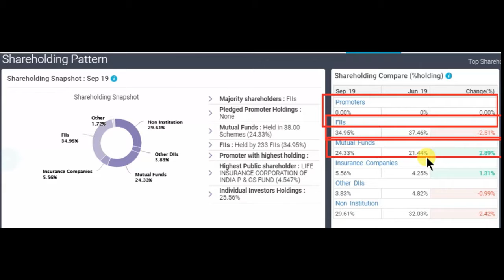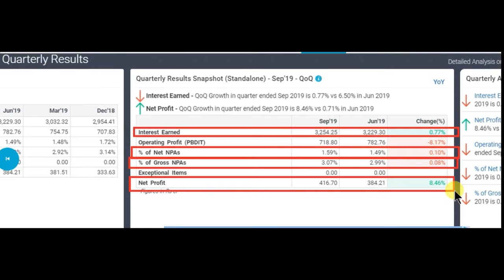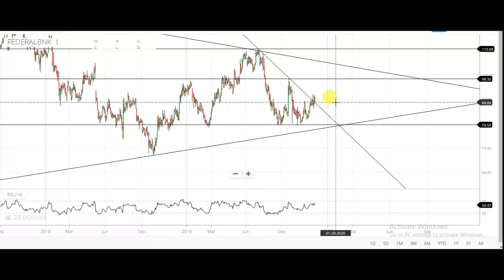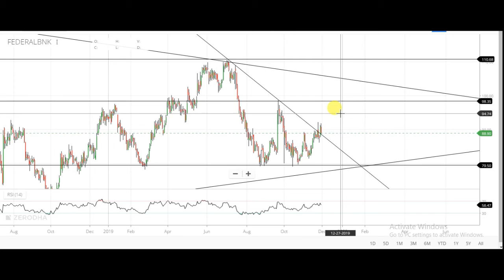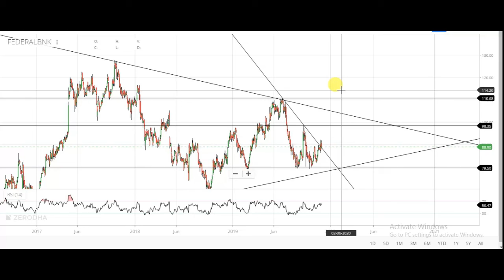Best Share For Long Term Investment | Best Long Term Stock 2019 | multibagger stock for long term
Multibagger

multibagger stocks

multibagger stocks 2019 india cnbc

multibagger share

multibagger 2019

Bluechip stock